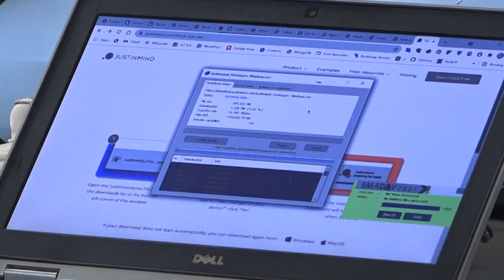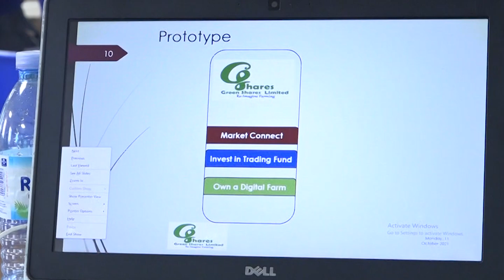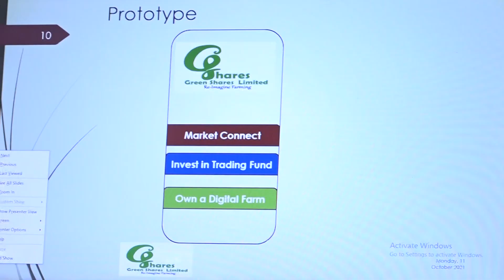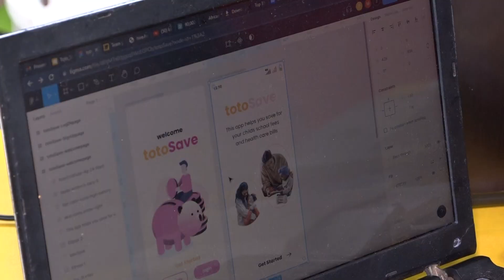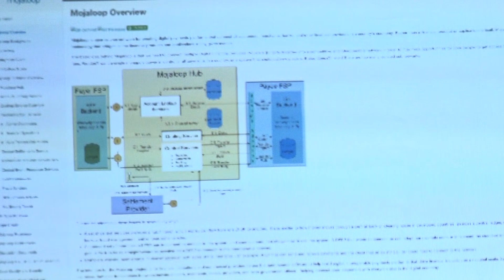LevelOneProject: WomenInFinTech Hackathon Participants receive Project Management mentorship.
Day Three of the WomenInFinTech LevelOneProject Hackathon has successfully ended with discussions focusing on why young innovators must draw proper business cases and plans if they are to effectively manage their projects.

Day three training was led Catherine Namara; a telecommunications engineer, project management expert, an alumna of the G4G (Girls4Girls) STEM and the current head of fundraising and strategy at Girls4Girls.

Catherine Namara told the over 70 innovators taking part in the hackathon that they must get mentorship from people who have done amazing things and have been able to transcend through different levels of work.

“Reach out to stars because that is when your product is going to get into that edge cutting element. When you get to a person who has been doing mobile money payments, they can give you some critical information to take your product further,” she said.

Ms Namara stressed the need for developers to understand what need/s their innovations seek to solve, saying that companies were no longer investing in things that don’t have facts about.

“Every single idea has to have facts. You have to do research before you even get into prototyping. One step at a time then you realise that things are not that tough. You must always plan well and also communicate effectively with all your stakeholders,” she said.

The week-long Hackathon, organized by HiPipo in partnership with Crosslake Technologies, Modusbox, Mojaloop and Level One Project, will culminate into the Women in FinTech summit on Friday, October 15th, 2021 where the three top teams will be announced and get to share USD5,000 in prizes in addition to being part of a 90-day Business Incubator Program.